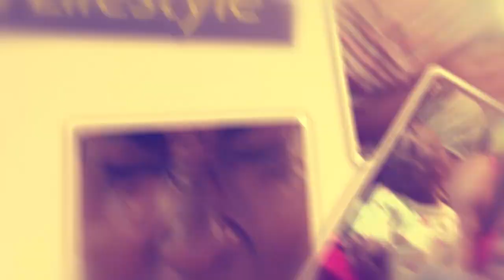OLUGAMBO. Rema ne Dr Hamza bamaze olubuto nebalulaga abantu era luluno.